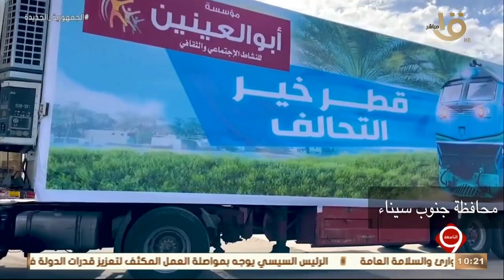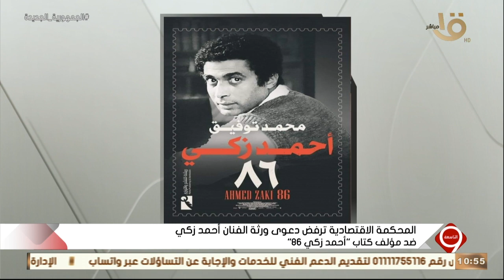التاسعة | مبادرة كتف في كتف - الأهرامات على غلاف "التايم" حلقة 16-3-2023